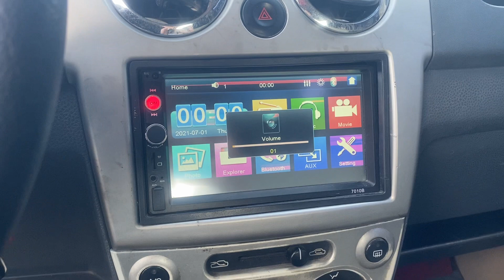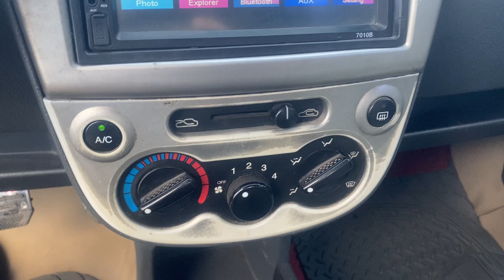Máy nổ còi kêu 4 bánh quay đều điều hoà chết rét Chevolet Sprak 2011 số sàn 0.8 máy gầm đại chất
Máy nổ còi kêu 4 bánh quay đều điều hoà chết rét Chevolet Sprak 2011 số sàn 0.8 máy gầm đại chất Lh 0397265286